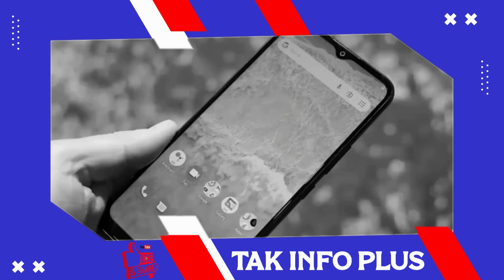Ayy Fout..Justin Trudeau antrave..Lajistis kenbe sa..Oligak yo nan kouri